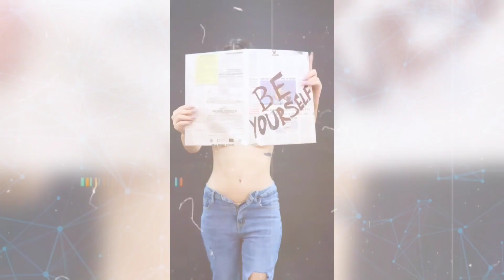Urfi Javed Latest Trending Dresses🔥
On our channel you will watch & learn about :

-The Lifestyle & Living Of Billionaires & Millionaires.

- The Most Expensive Cars & Bikes,  The  Most Luxurious Houses & Mansion, The Most Expensive & Luxurious Things Used By Billionaires & Millionaires.

There will also be Top 5 and Top 10 videos on different luxury topics such as expensive objects, expensive yachts, expensive hotel rooms, and other topics we are sure you haven't discovered everything about!

☑️ Source -
Creative Commons (CC) publicly available content is used from different blog posts available on the web.

In accordance with Title 17 U.S.C. Section 107, the material on this channel is offered publicly and without profit, to the users of the internet for comment and nonprofit educational, informational purposes.